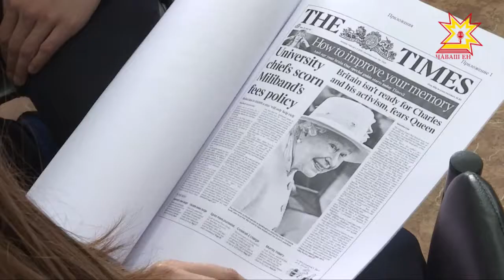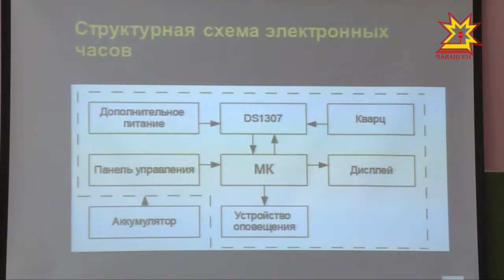«Анлă Атăл çамрăклăхĕ»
Çулсерен пирĕн республикăра ăнтăлуллă та мал ĕмĕтлĕ çамрăксем «Анлă Атăл çамрăклăхĕ» фестиваль-конференцие пуçтарăнаççĕ. 20-мĕш хут иртекен ăслăлăхпа пултарулăх конкурсне кăçал 480 ытла ĕç тăратнă. Çĕнтерÿçĕсен йышне вара чи тивĕçлисем çеç лекме пултарнă.